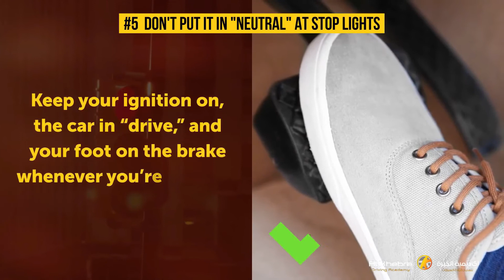Time to Drive Safely Tip 5/7 | Al Khebra Tips 🚗🚕🖐